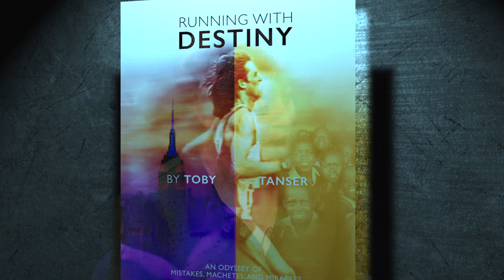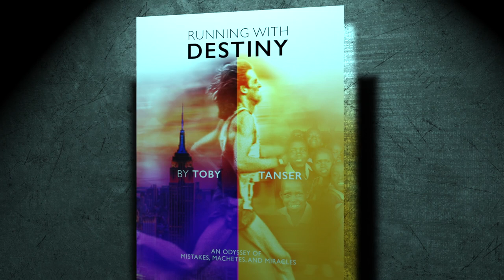Toby Tanser, founder of Shoe4Africa, chats his book "Running With Destiny"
"My donors are angel investors in human life." - Toby Tanser
Stacy Creamer unearths gems chatting with Toby Tanser on his newest book "Running With Destiny".